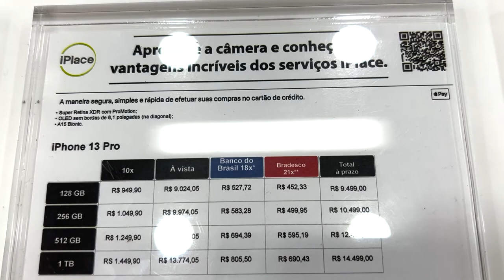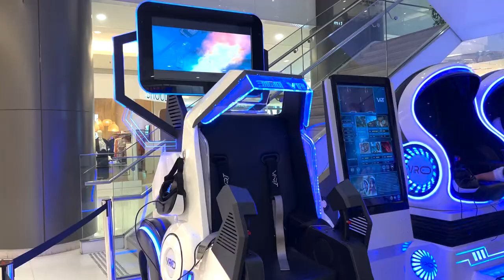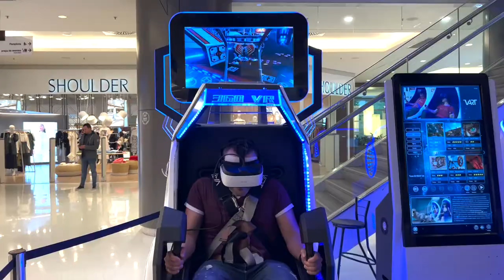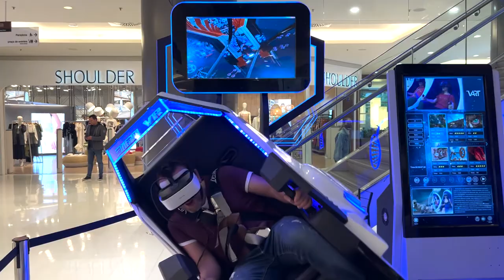AVENIDA PAULISTA/ROLÊ NO SHOPPING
Um dia na Av. Paulista, no centro Principal de São Paulo, conheçendo o shopping e os lugaes.

Músicas do Vídeo:

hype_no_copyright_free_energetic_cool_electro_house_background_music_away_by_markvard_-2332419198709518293